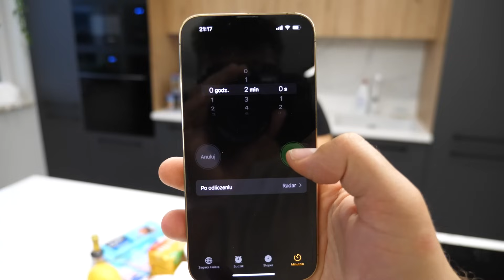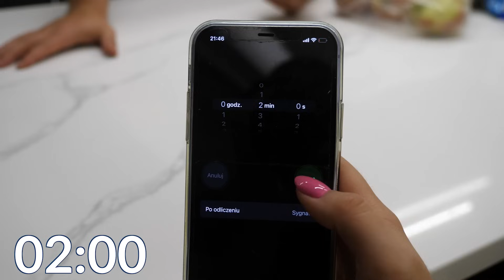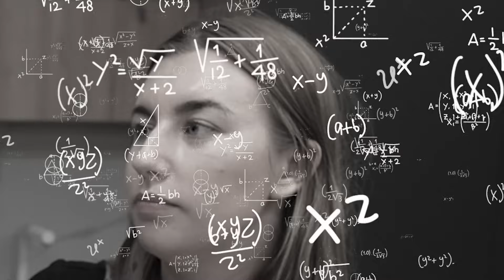KTO ZROBI LEPSZE CIASTO Z LOSOWYCH SKŁADNIKÓW WYGRYWA!